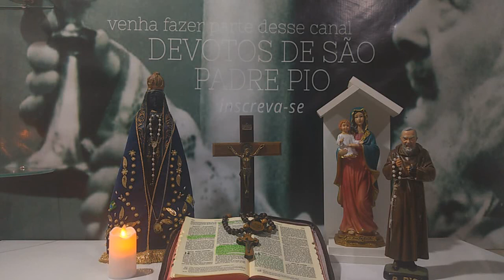Mensagem de Nossa Senhora de Anguera na Bahia no dia 19/09/2020 ao Confidente Pedro Regis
Queridos filhos, voltai-vos depressa Àquele que é o vosso Único Caminho, Verdade e Vida. A humanidade afastou-se do Criador e caminha para um grande abismo espiritual. Convertei-vos e servi ao Senhor com fidelidade. Não vivais afastados do Senhor. Ele espera muito de vós. Dai o melhor de vós na missão que vos foi confiada. Buscai forças na oração, na Eucaristia e reconciliai-vos com o Senhor por meio do Sacramento da Confissão. Dias virão em que os homens abraçarão falsas doutrinas e a verdade estará presente em poucos corações. Cuidai da vossa vida espiritual. Afastai-vos do mundo e buscai os Tesouros do Céu. Avante com coragem. Aconteça o que acontecer, permanecei fiéis ao verdadeiro Magistério da Igreja do Meu Jesus. Esta é a mensagem que hoje vos transmito em nome da Santíssima Trindade. Obrigada por Me terdes permitido reunir-vos aqui por mais uma vez. Eu vos abençoo em nome do Pai, do Filho e do Espírito Santo. Amém. Ficai em paz.